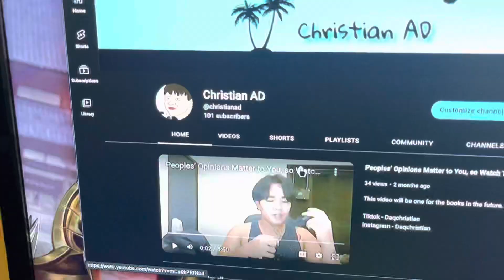Goal Rabbithole: We Suck at Goals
A lot of our goals fail because of the way we set them especially if we set that at a high volume.